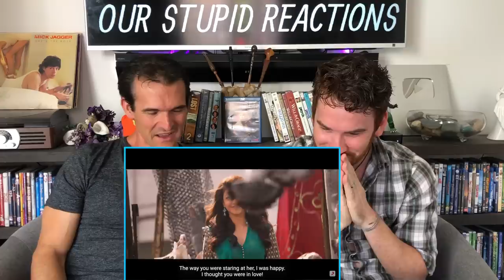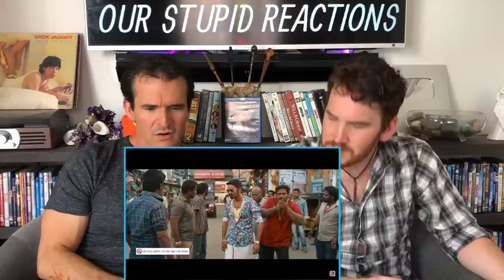MAARI | Dhanush | Trailer REACTION!!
Here is our reaction tot MAARI TRAILER

HANOZ NAVDAR

18960 Ventura Blvd. #76